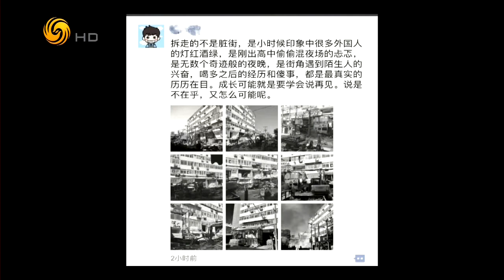锵锵三人行20170529三里屯脏街的记忆（冯唐李艾）